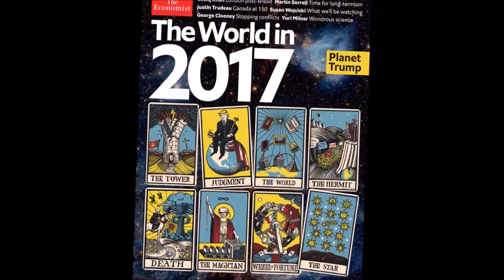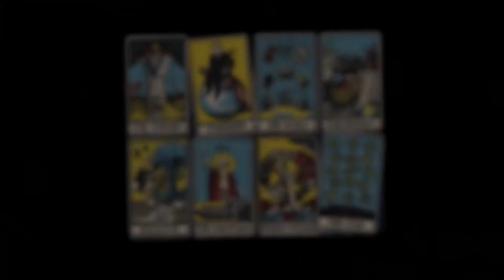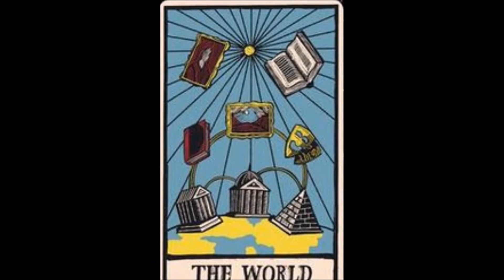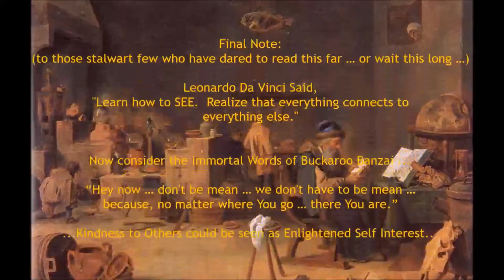The M A P Ep 10 - Fine Tuning The Wheel of Fortune - Trump World Tarot Cover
Greetings Alchemists!

In this episode of The M.A.P. I take a few moments to address a much-needed correction to an error I made in yesterday's podcast where I misidentified the flag of the Netherlands for the Flag of Russia.

With this error now corrected, the message that was somewhat murky is now crystal clear.

So grab some coffee as we take a minute to see what this clarifacation reveals!

And if you would like a transcript of this podcast, please check out my The Modern Alchemist Channel on Wordpress!